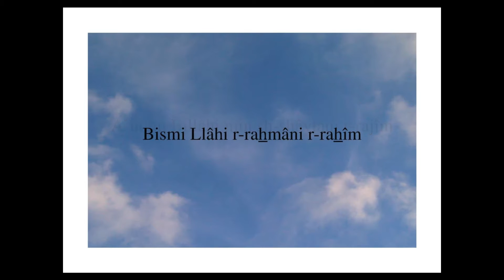Sourate 1 al-Fâtiha [l'Ouverture] phonétique et français - Salah Bukhatir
a - ﺍ
b - ﺏ
t - ﺕ
th - ﺙ
j - ﺝ
h_ - ﺡ
kh - ﺥ
d - ﺩ
dh - ﺫ
r - ﺭ
z - ﺯ
s - ﺱ
ch - ﺵ
s_ - ﺹ
d_ - ﺽ
t_ - ﻁ
dh__ - ﻅ
` - ﻉ
gh - ﻍ
f - ﻑ
q - ﻕ
k - ﻙ
l - ﻝ
m - ﻡ
n - ﻥ
h - ﻩ
w - ﻭ
i - ﻱ
' - ء